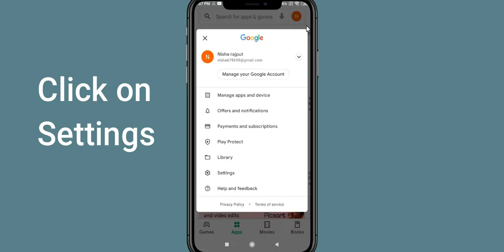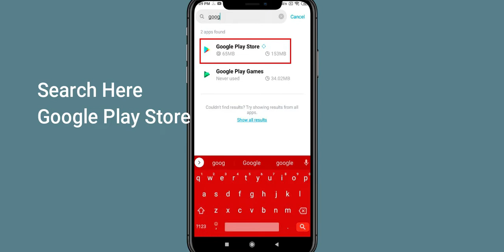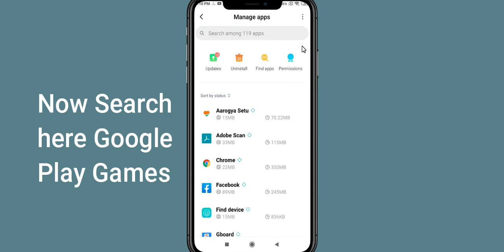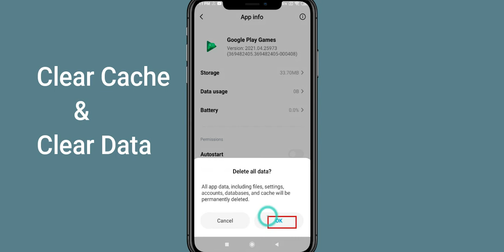How to Fix Can't Install "Gods of Rome" error on Google Play Store in Android & iOS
If you are unable to Install Gods of Rome from google play store then this tutorial will help you a lot to fix this issue. So, Let's start How to Fix Can't Install Gods of Rome error on Google Play Store in Android & iOS.